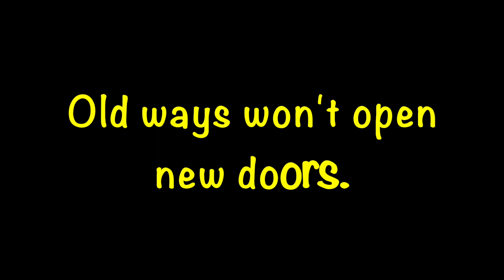Favorite Protein Sources | Fit Vegan Over 40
Today I will tell you what kind of plant-based protein sources are my favorite. Have fun!